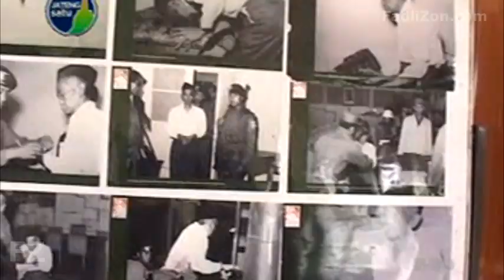Bedah Buku Kartosoewirjo Di Semarang